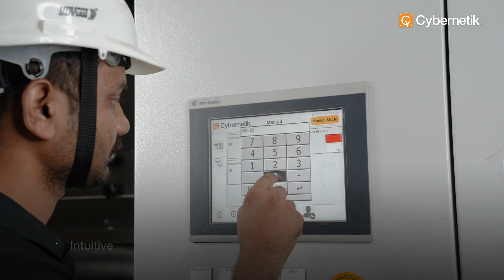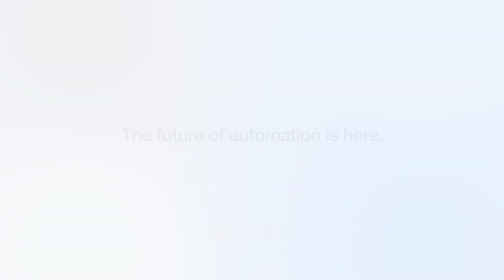Automated Air Cooling Conveyor | Cybernetik Food Process Solutions